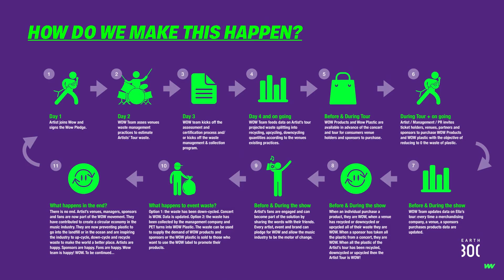Earth 300 Advisor's Talk - part 2